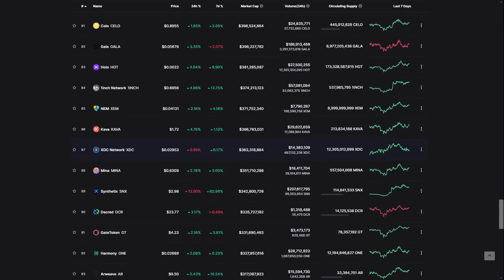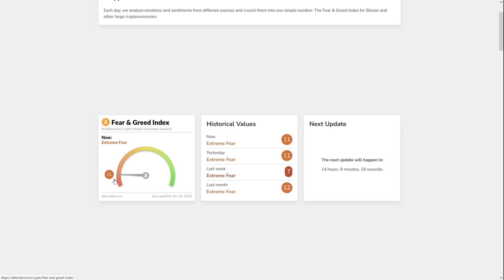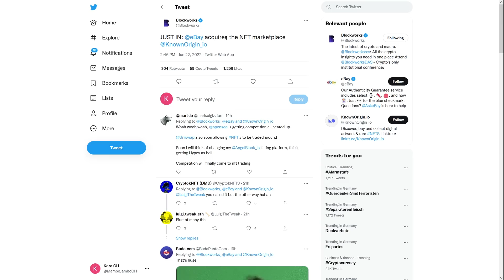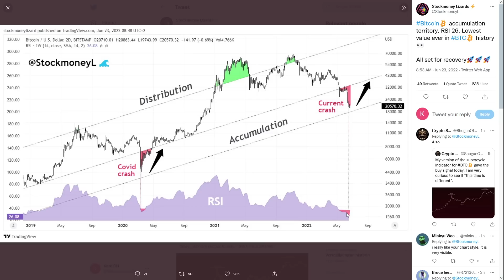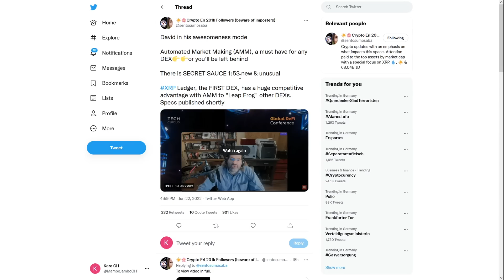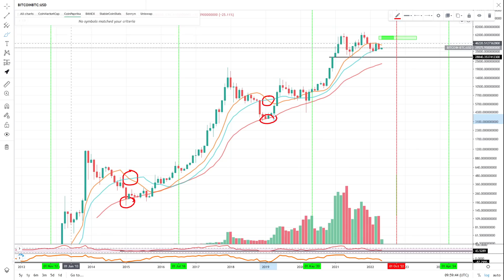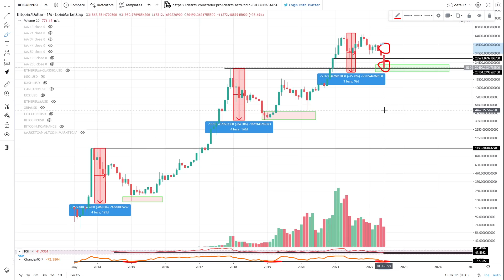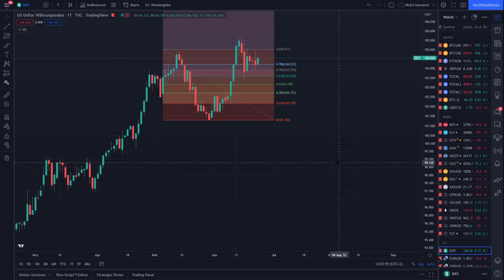Bitcoin: Ich habe etwas erkannt! + XRP krasses Update!